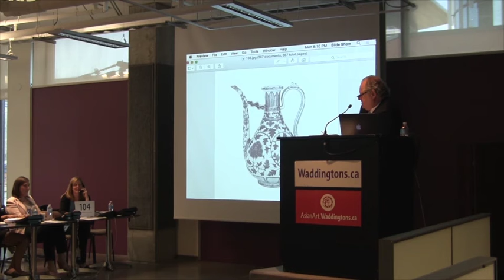Copper Red Lotus Ewer, Possibly Hongwu Period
或為明洪武 釉裡紅執壺
Supported on a short flared foot, with a bulbous body tapering to a narrow neck, with a gently curved spout, decorated throughout in underglaze red

height 12.1", height 30.7 cm

Est. $3000/4000

Price Realised: $2,992,500